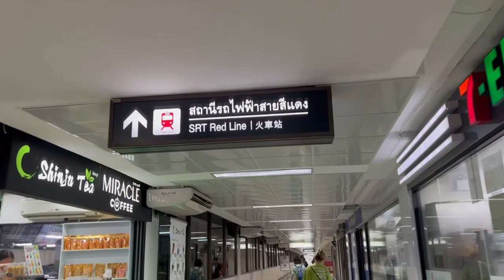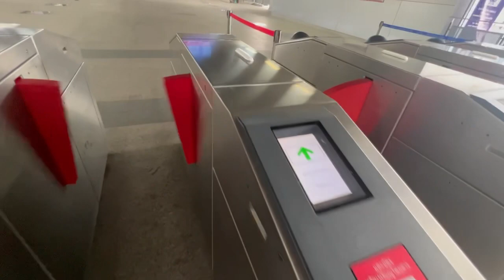แนะนำ เดินทางจากสนามบินดอนเมืองไปขึ้นรถไฟฟ้าสายสีแดง ดอนเมือง ไปบางซื่อ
Here is the recommended way to travel from Don Mueang Airport to Bang Sue Red Line train station:

After leaving Don Mueang Airport, you will see signs directing you to the Red Line train. Turn left and proceed to an escalator, which you will take up one level. Continue walking straight ahead; you will eventually come across a 7-Eleven convenience store. Turn left after the store and proceed straight for a short distance. Then, turn right and continue following the signage. There will be directions throughout, so you do not need to worry about getting lost. The journey from Don Mueang Airport to the Red Line train station is very convenient, especially for passengers with luggage, as it is a smooth, straight walk.